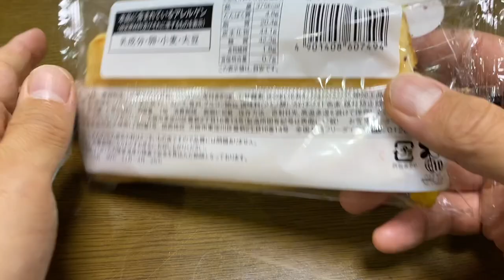【スイーツ（JAPAN sweets）】お芋さんのパイ（Sweet potato pie）「LAWSON（ローソン）」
お芋さんのパイ（Sweet potato pie）

375kcal